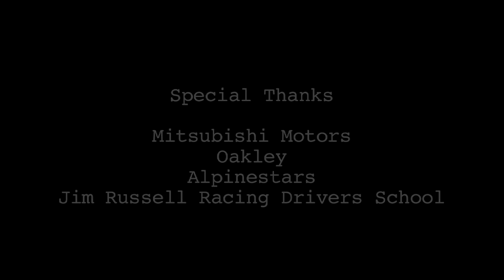Get Schooled @ Jim Russell - Mitsubishi Lancer Evolution Experience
for more car videos. X Games motox champion Ronnie Renner, winter XGames snowboard x champion Lindsey Jacobellis, import model Alicia Whitten and friends spend a day at Infineon Raceway for a full day at the Jim Russell Racing Drivers School Lancer Evolution Experience. Watch them go from newbies to tire smoking racers by the end of the day!